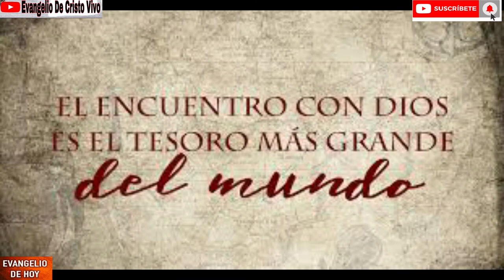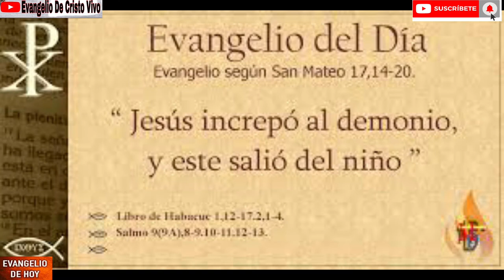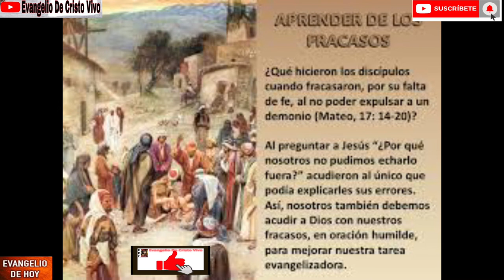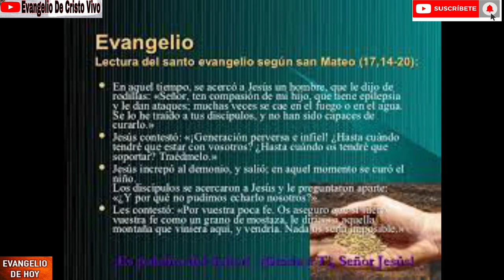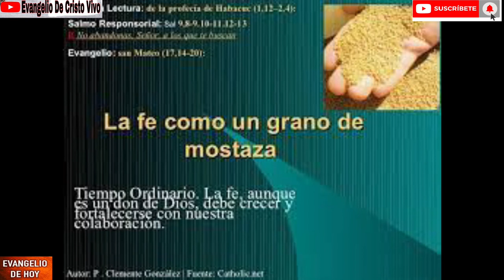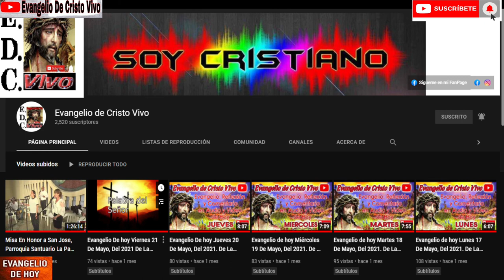Evangelio De hoy Sábado 07 De Agosto Del 2021. De La 18ª Semana Del T.O. Con El Padre